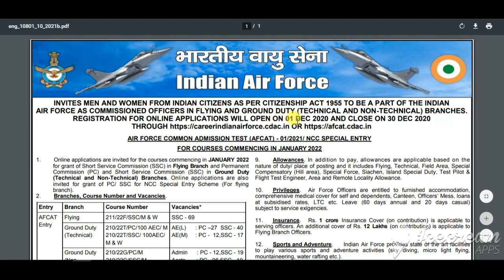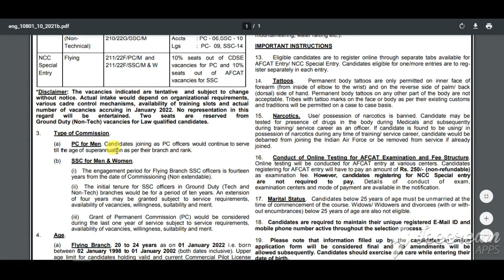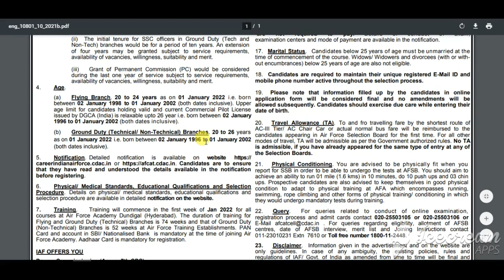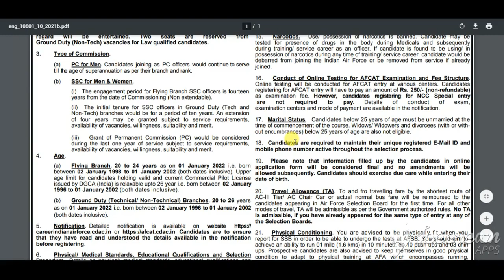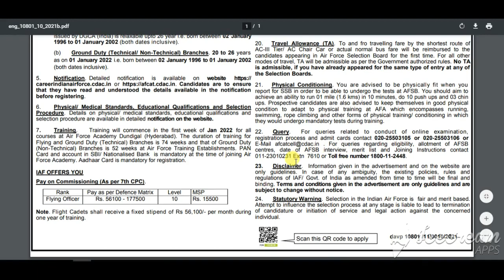Air Force AFCAT Recruitment Notification 2020 | air force afcat vacancy Notification Detail 2020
Air Force AFCAT Recruitment Notification | air force afcat vacancy Notification Detail 2020 |air force afcat vacancy 2020